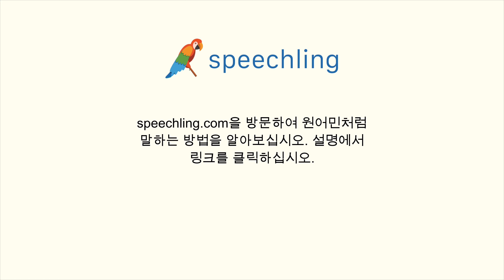러시아어로 "미안해요, 연필이 없어요." 말하는 법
남자 목소리 :
Прости, у меня нет карандаша.

남성 음성 번역 :
미안해요, 연필이 없어요.